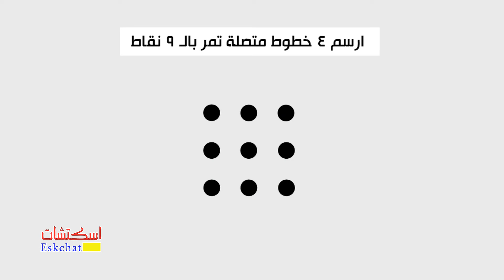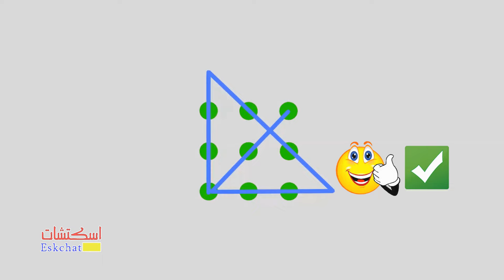للأذكياء فقط| هل تستطيع رسم 4 خطوط تمر على النقاط الـ9 نقاط؟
هذه اللعبة موجهة للأذكياء فقط ضمن سلسلة اختبر ذكائك، والمطلوب فيها رسم 4 خطوط تمر على النقاط التسعة، اختبر ذكائك من خلال هذا الفيديو المقدم بالصور والرسوم المتحركة.

اختبر ذكاءك أيضاً في حل هذه الألعاب والألغاز والمسابقات، فهذه مجموعة من الفيديوهات تقدم اللعبة وحلها وتستعرض ألغاز وحلول: